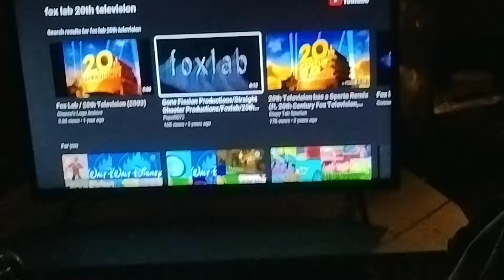Gone Fission Productions/Straight Shooter Productions/Fox Lab/20th Television (1995)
Seen on America's Most Wanted Final Justice.